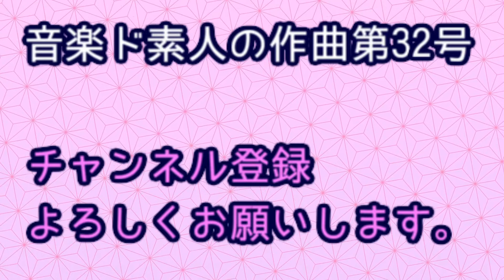【フリーBGM】音楽ド素人の作曲 お洒落なカフェで流れてそうな曲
皆さんは休みの日は二日あったら
二日とも予定入れますか？
僕は1日は自分の時間の日を取りたいです。
てかずっと人といると疲れますから汗